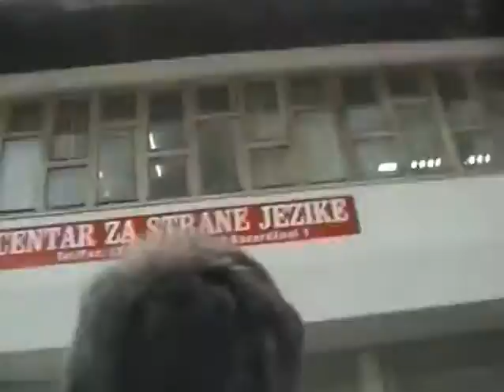Tefsir 9 - Šejh Jusuf Barčić (رحمه الله)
480p